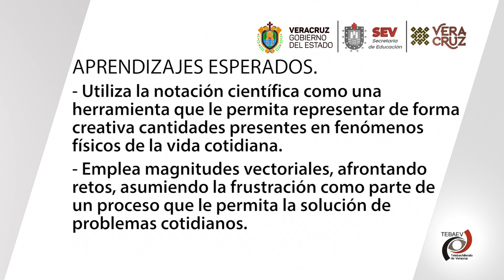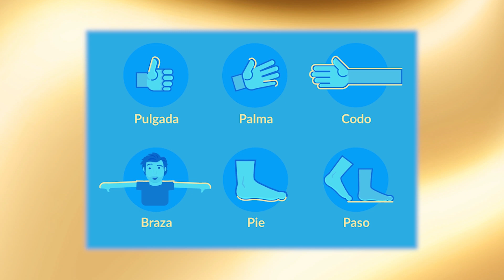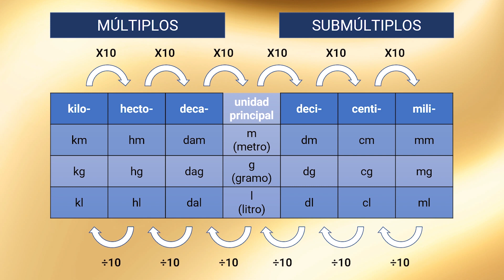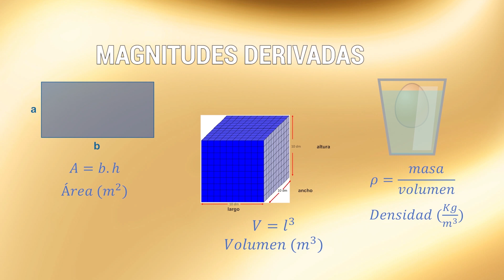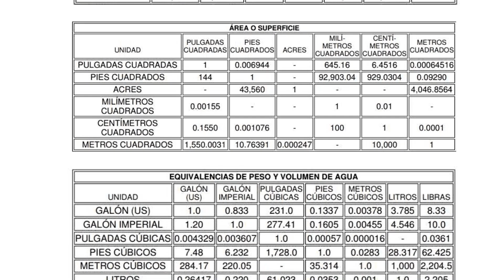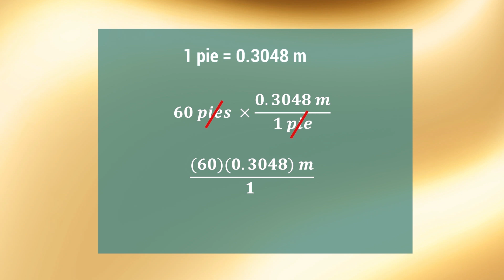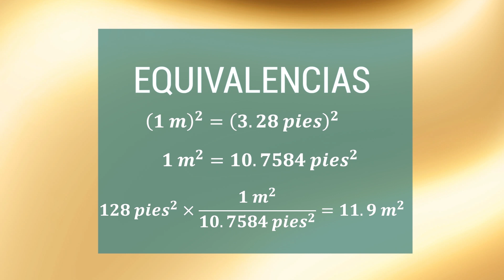Medición y sistemas de unidades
Física I
Bloque I
Video 2/ Medición y sistemas de unidades